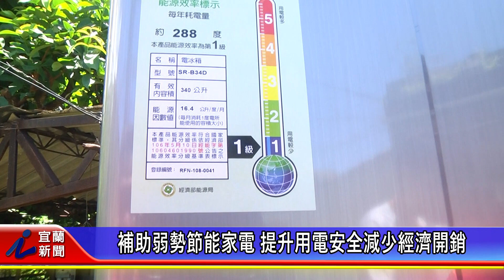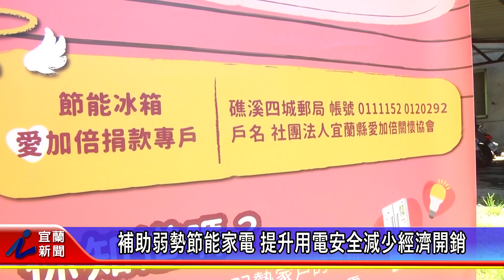補助弱勢節能家電 提升用電安全減少經濟開銷